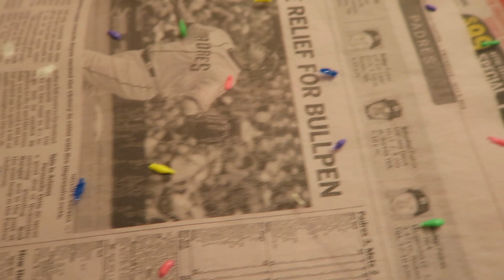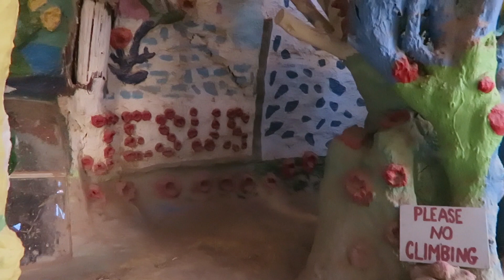Kawaii International Behind The Scenes | BarbiePunk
A behind the scenes look at my kawaii international submission and photoshoot.  I combine decora and fairy kei with my love of sweets for this kawaii outfit.  I show you some DIY kawaii techniques, then we head over to salvation mountain to shoot some pictures.

Drip Mask:

I am greatly inspired by Jillian Vessey AKA PixieLocks and Kelly Eden who were both kawaii leaders and I'm excited to be a part of this contest.  Link your entries below so we can all support each other.

BarbiePunk